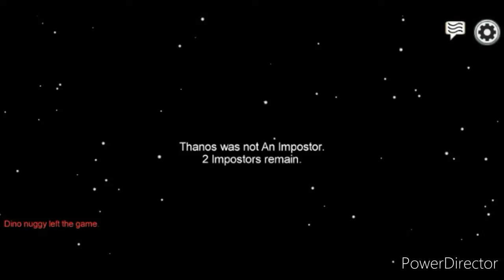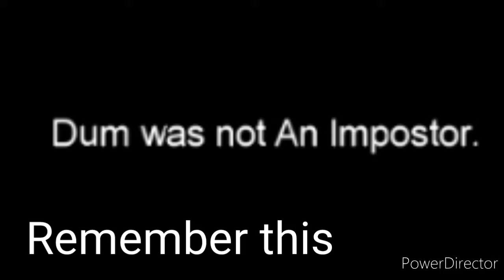THE MANDALOIAN & GROGU ARE IMPOSTERS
I post on Tuesday and Friday 📆

💻📀VIDEOS OF THE SIMS FREEPLAY, ROBLOX, MINECRAFT, AMONG US, VIRTUAL FAMILIES 3 and SOMETIMES SLITHER.IO,

BUT COMMENT WHAT OTHER VIDEOS OR GAMES YOU'D LIKE TO SEE. 🎮🏀🎥🎧

Recorder___Mobizen📹💫🎥📱

Editing app____Powerdirector by Cyber link💫✂️🎶🎬